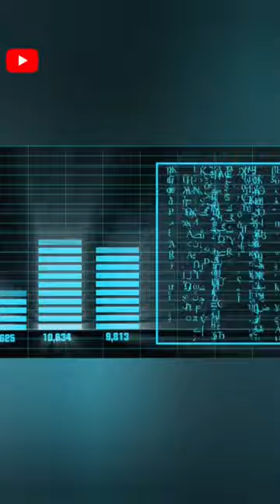invisibility cloak invent by Chinese students 😲😯 shortsindia #